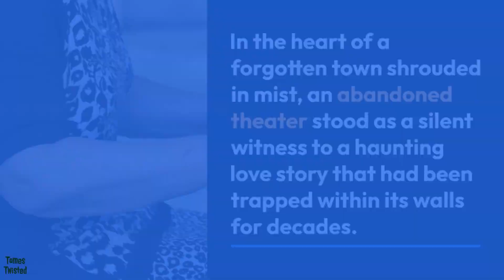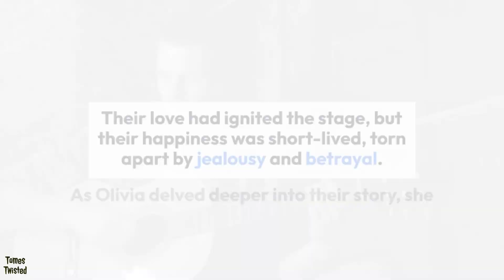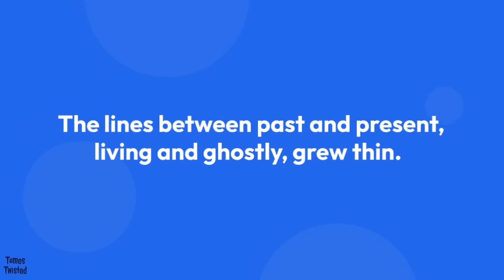Crimson Elegy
🎭 **Dive into the Haunting Melody of 'Crimson Elegy'** 🎭

Prepare to be captivated by a tale that weaves together love, music, and the supernatural in ways that will send shivers down your spine. Join us on a mesmerizing journey into the heart of an abandoned theater, where the echoes of a tragic romance come alive through an eerie melody.

📜 **Description** 📜

In this haunting episode of our channel, immerse yourself in the chilling narrative of "Crimson Elegy." Follow Olivia, a gifted pianist on a quest for inspiration, as she steps into an abandoned theater shrouded in mystery. As the dusty keys of an old piano come to life, so do the echoes of a love story that defies time.

Venture into a forgotten town where legends whisper of Adrian and Isabella, whose love was as enchanting as it was ill-fated. As Olivia uncovers the haunting melody of "Crimson Elegy," she becomes entangled in their story, feeling their emotions and heartache as if they were her own.

The theater's atmosphere shifts, and the boundaries between past and present blur, drawing Olivia into a world where music becomes a conduit for the supernatural. As the ghostly echoes of love and pain resound, Olivia's quest for answers becomes a journey to help the spirits find peace.

Witness the haunting performances, the bitter betrayals, and the melodies that linger in the air like a haunting whisper. Olivia's connection to the past intensifies, leading her to a climactic moment where the power of music transcends time and brings closure to a long-forgotten love.

Will Olivia's quest to unravel the truth lead to a resolution for Adrian and Isabella's restless spirits? Or will the echoes of their romance continue to haunt the theater's decaying walls?

Join us on this gripping journey through "Crimson Elegy," a tale that will immerse you in a world of chilling suspense, supernatural mysteries, and the haunting power of music.

Get ready to face the echoes of love and sorrow, as you step into the world of "Crimson Elegy." Welcome to Tomes Twisted, where every story is a journey into the depths of the unknown and the haunting melodies that linger in the shadows.